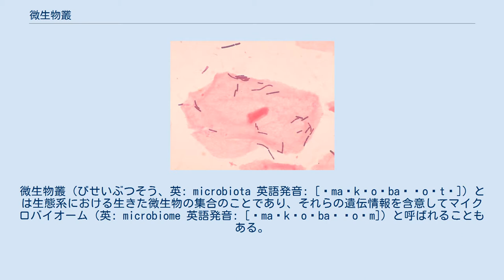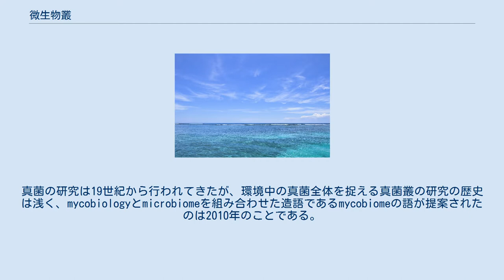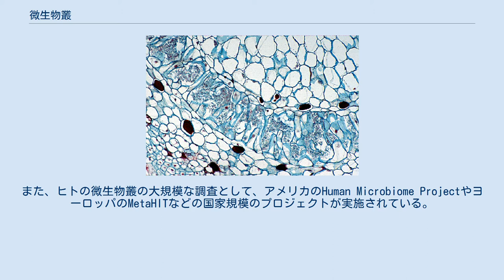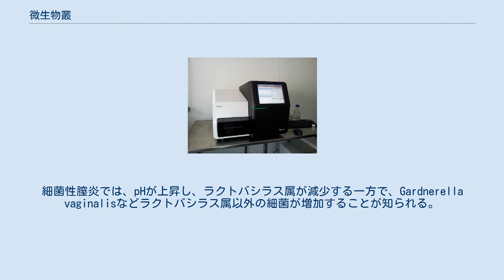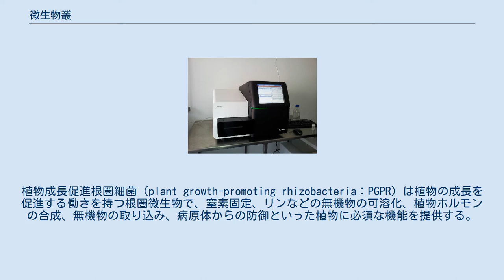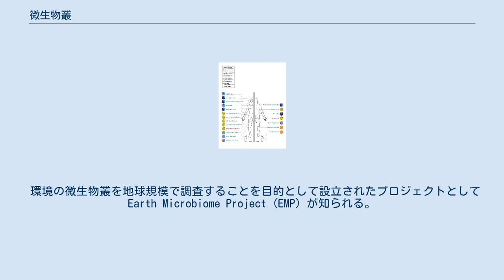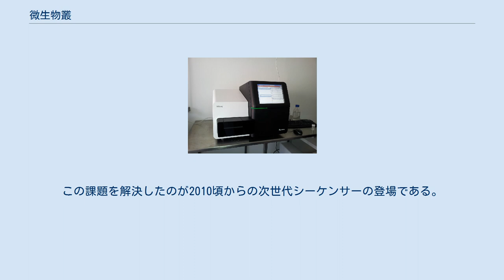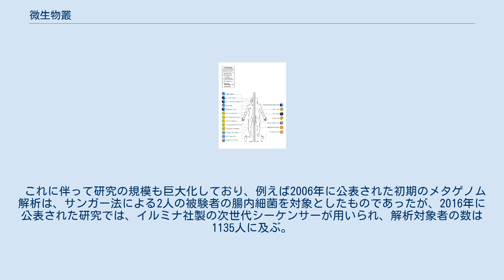微生物叢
微生物叢（びせいぶつそう、英: microbiota 英語発音: [ˌmaɪkɹoʊbaɪˈoʊtə]）とは生態系における生きた微生物の集合のことであり、それらの遺伝情報を含意してマイクロバイオーム（英: microbiome 英語発音: [ˌmaɪkɹoʊbaɪˈoʊm]）と呼ばれることもある。
微生物叢は細菌をはじめとした多様な微生物によって構成されており、これら構成成分の組成構造は、微生物叢が定着する環境ごとに異なっている。
微生物叢は動植物の体表面や体内に共生的に定着している他、土壌や海中から地下鉄の車内に至るまで、様々な環境に存在している。
 ヒトの体にも微生物は定着しており、ヒトの微生物叢はヒトの健康状態と密接に関連している。
そのため、特に腸内細菌は医学的な観点からも、古くから研究されてきた。
地球上におけるバイオマスとして、細菌は植物に次ぐ重量を占めていると推定されており、環境中の微生物叢に関連した全世界規模の研究も実施されている。
 古典的には分離培養に依存した研究が行われていたが、16S rRNA遺伝子の配列に基づく系統分類法が提唱されてからは、分離培養を伴わない方法により未培養の微生物を含めた解析が行われるようになった。
近年のDNAシークエンス技術の発展に伴い、微生物叢の研究は急速に進展しており、様々な疾患との関連性が明らかにされている。
 ミリメートル単位の原核生物から数十ナノメートル単位のウイルスまで、様々な微生物が微生物叢を構成する。
 微生物叢は、生きた微生物集団の全体を指す用語であり、また微生物集団が有する遺伝情報の全体を指してマイクロバイオーム (microbiome) と呼ばれることもある。
また、マイクロバイオームは微生物叢の遺伝情報のみならず、その集団が置かれる環境の状態も含有する。
従来は微生物叢を意味する用語として、生態学において叢（くさむら、多くのものが集まっている）を意味する用語であるフローラ（flora）の語が用いられてきたが、マイクロバイオーム解析の興隆と共に微生物叢 (microbiota) が支配的に用いられるようになった。
歴史的な背景によってフローラの語は用いられてきたが、現代において学術的に微生物叢を表す単語としてフローラを用いるべきではないと言われている。
また、微生物叢研究はメタゲノム解析と呼ばれる解析技術によって発展してきた。
メタゲノムとはギリシャ語で「高次」や「超越」を意味する「メタ」と、すべての遺伝子全体を意味する「ゲノム」を組み合わせた造語である。
メタゲノム解析においては微生物群集の遺伝子全体を、DNAの混合物として培養を行わずに網羅的に解析する。
微生物が細菌、古細菌、真菌、蠕虫などの寄生虫、及びウイルスを内包するように、微生物叢もまた細菌をはじめとした様々な微生物によって構成される。
一方で、微生物叢の研究の多くは腸内細菌をはじめとした細菌に焦点を当てており、マイクロバイオームが常在細菌と同義的に用いられることもある。
ヒト微生物叢の遺伝情報はヒトそのものの遺伝情報よりも大規模であり、それ故に「第二のゲノム」と称されることもある。
 細菌叢は微生物集団が有する遺伝情報の全体がマイクロバイオームと呼ばれるように、細菌(バクテリア)集団が有する遺伝情報の全体をバクテリオーム (bacteriome) と呼ぶ。
先述の通り、微生物叢を構成する要素の中でも、細菌の成分は特に重点を置かれて研究が進められてきた。
 シュードモナス属16S rRNAの超可変領域。
細菌の16S rRNAには9か所の多様性の大きい部位が存在し、その領域を挟むようにプライマーを設計することで、菌種ごとに異なる配列をPCR法により増幅することができる。
 細菌叢の組成を明らかにするためには、様々な生物で保存されており、適度に系統間では配列が異なる16S rRNA遺伝子のDNA配列をマーカー遺伝子として解析し、その存在比から細菌叢を構成する菌種の特定や組成を推定することが一般に行われる。
また、その手法のことをメタ16S解析と呼ぶ。
この手法は比較的簡単、安価に行える、真正細菌だけでなく古細菌も同時に評価できるといった利点をもつ。
ただし、ポリメラーゼ連鎖反応（PCR）によりDNA配列のコピー数を増幅する作業が必要であり、この過程で特定の分類群に対してその組成を過大/過少に評価してしまうようなバイアスが生じる。
また、古くから行われてきた手法であり、データベースに登録された既存データや解析ツールが充実して...